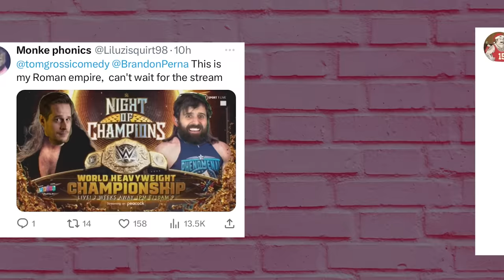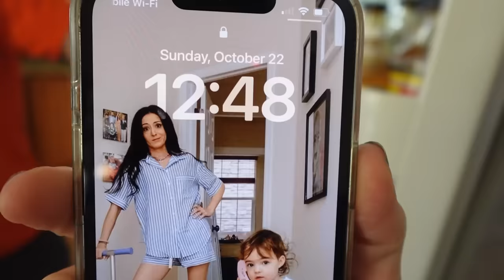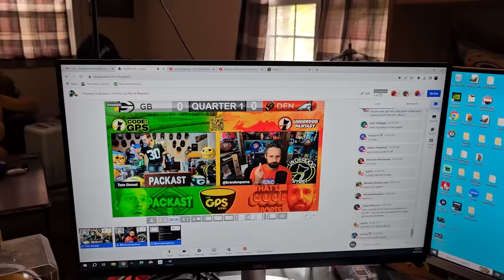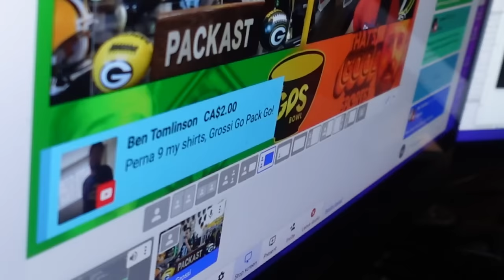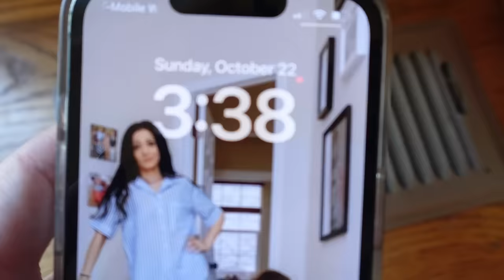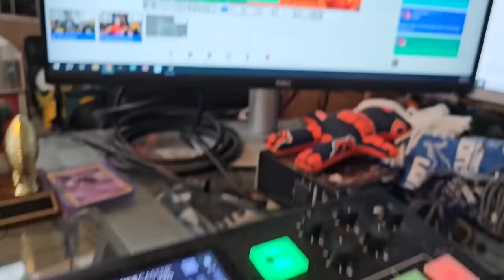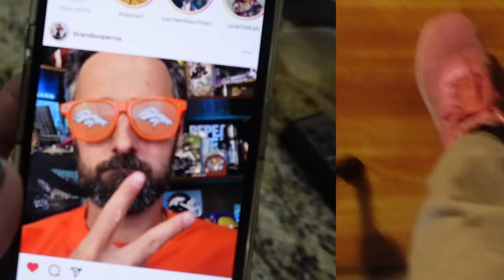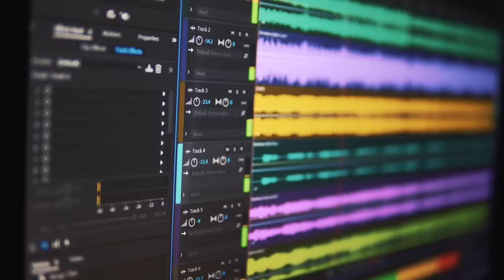BTS: the Broncos finally WiN ft TOM GROSSI & BRANDON PERNA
The Greenbay Packers take on the Denver Broncos and we actually won? WELCOME TO GPS, I mean... GP-JESS BOWL, baby!